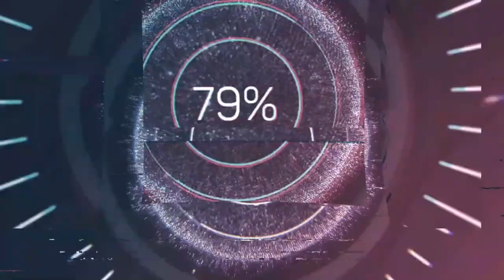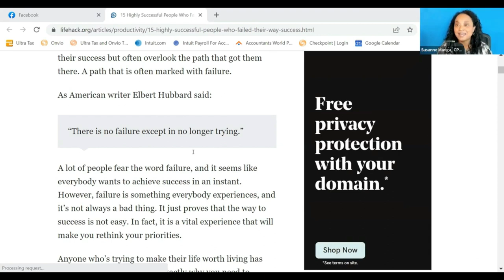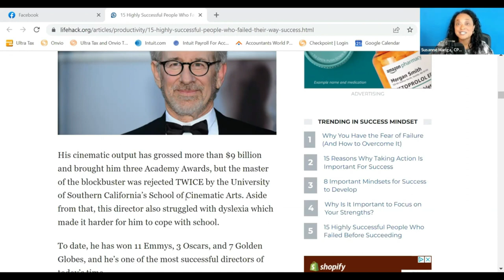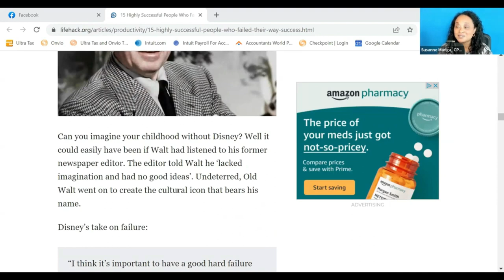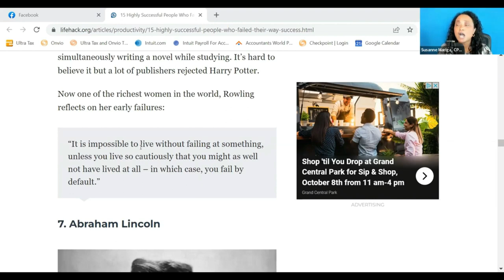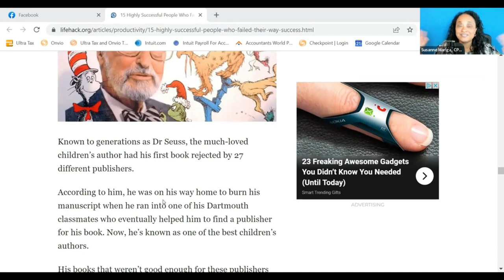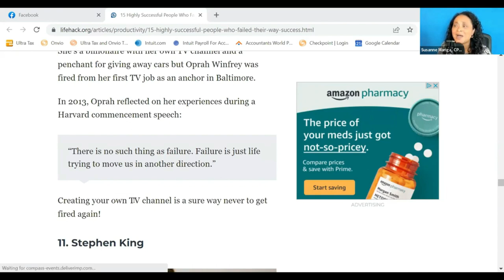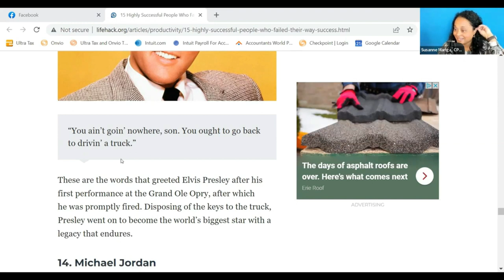Embracing The Reps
In this episode, I talk about the importance of embracing the Reps for your personal life and business.

Welcome to The Profit Talk! In this show, we're going to help you explore strategies to help you maximize profits in your business while scaling and creating the lifestyle that you want as an entrepreneur. I am your host, Susanne Mariga! I’m a CPA, a Fractional CFO, and a Certified Profit First Professional Mastery Level providing tax strategies to 7 and 8 figure entrepreneurs. Let's dive into strategies to maximize profits in your business!

The Mariga Group is a Certified Public Accounting Firm providing outsourced accounting, tax, and Profit First Coaching. The Mariga Group's website is